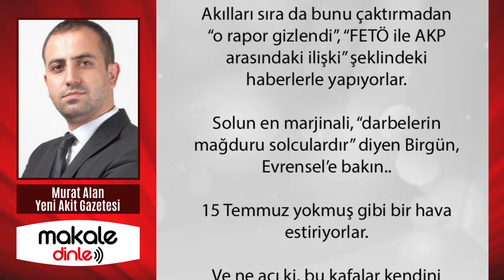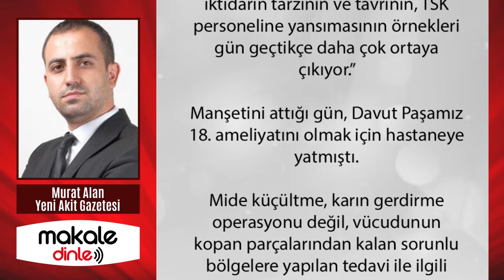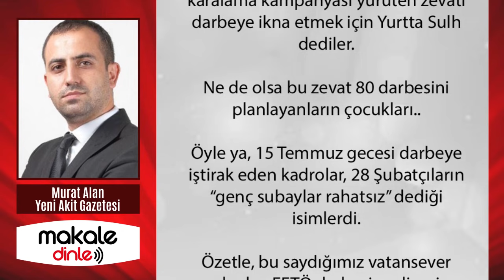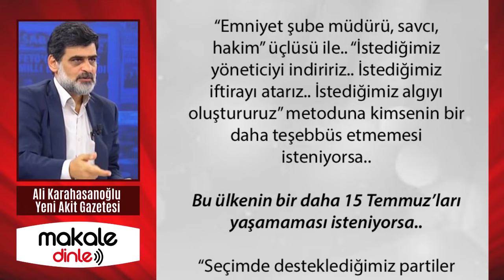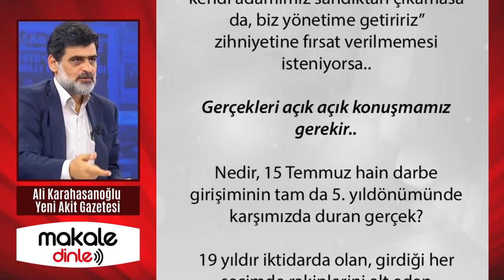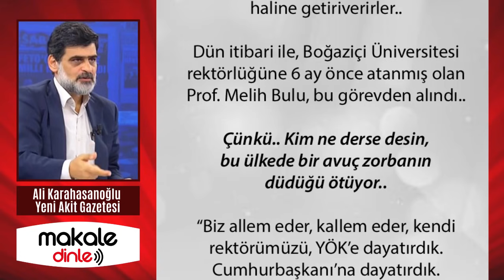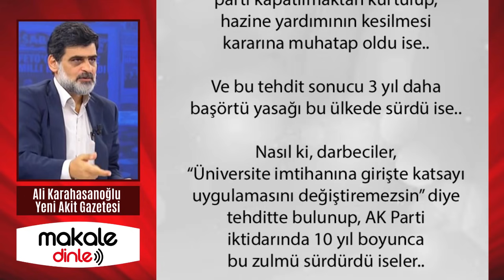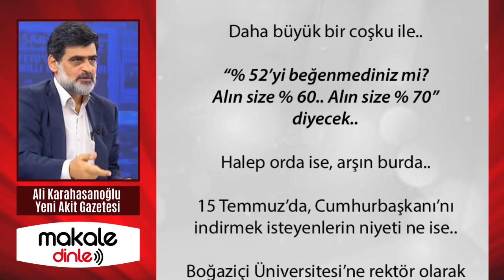AKILLI OLUN! FARKINDA OLMADIĞINIZ ŞEYLER VAR!.. MURAT ALAN ve ALİ KARAHASANOĞLU - MAKALE DİNLE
Farkında olmadıkları şey şu: bu milletin bağrından çıkan askerlerinin de, polislerinin de diğer kamu personelinin de beklediği tek şey var.. 15 Temmuz gecesinde olduğu gibi, sokağa dökülmemiz için bir sala yeter. İstediğiniz kadar yıpratın, istediğiniz kadar operasyon çekin, bir sala hepinizin kökünü kazır...

15 Temmuz’da, Cumhurbaşkanı’nı indirmek isteyenlerin niyeti ne ise..
Boğaziçi Üniversitesi’ne rektör olarak atanan Melih Bulu’yu 6 ay boyunca protesto edenlerin niyeti de odur.. İkisi de darbecidir.. İkisi de hakettikleri cezayı, eninde sonunda alacaktır...